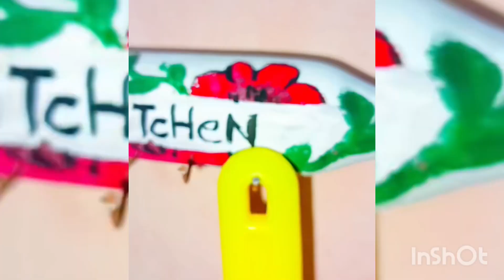🔹 पुराने बेलन से बनाएं कम चीज😱 youtube video reuse old बेलन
पुराने बेलन से बनाएं काम की चीज 😱

Reuse old belan